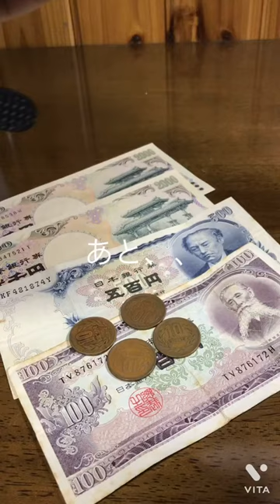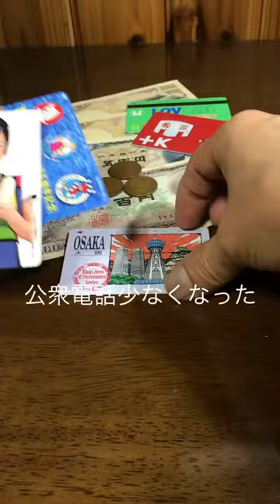古銭を持って買い物へ。500円、100円、ギザ10